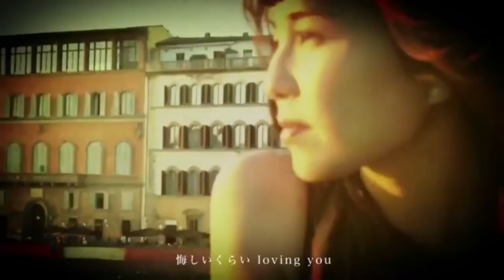Misako Uno[AAA] - Lullaby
Sigala . Misako Uno[AAA] - Lullaby